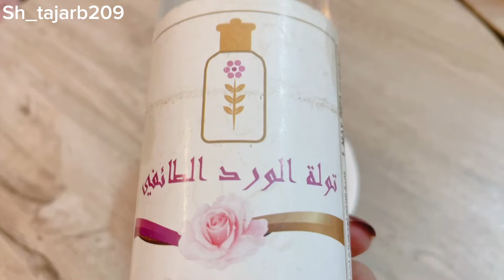اخفاء المسامات وتفتيح البشره ونضااااره ونعووومه 👌🏻| خلطه من اسهل وارخص مايكون بنتائج الفراكشنال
شد البشرة
تبييض البشره
اخفاء المسامات